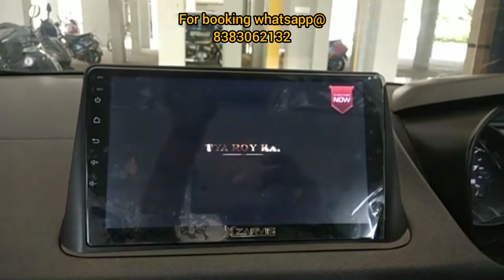Tata Nexon Android Player With GPS Navigation car stereo after installation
we are reputed whole seller or traders in car android stereo we are provide all over india shipping all cars android stereo we have available if u order it we deliver it.